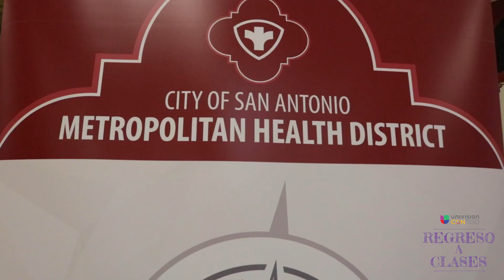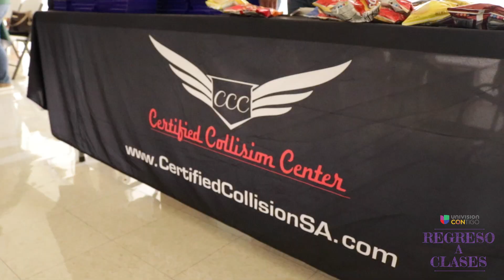BACK TO SCHOOL Univision Contigo 2022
CAMERA / EDITOR